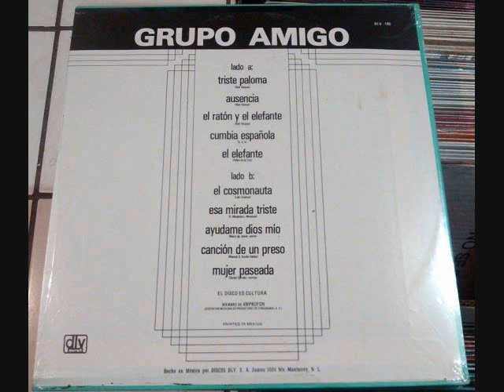GRUPO AMIGO '' VETE '' EL AUDIO DE UN VINYL LP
'' Vete '' De Monterey  El Grupo  Amigo